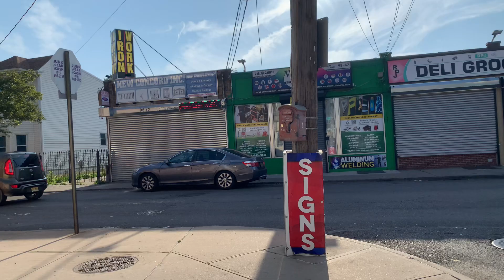June 14, 2023